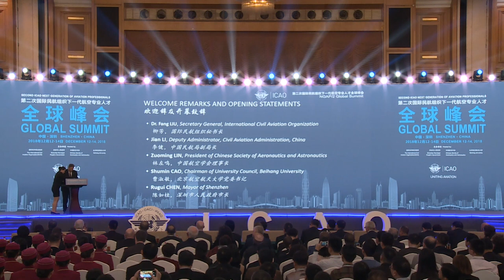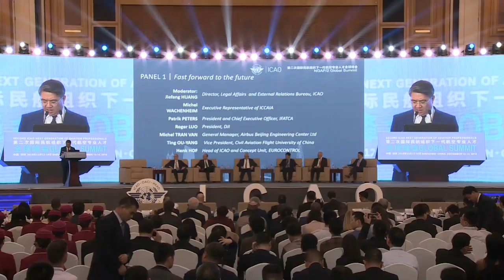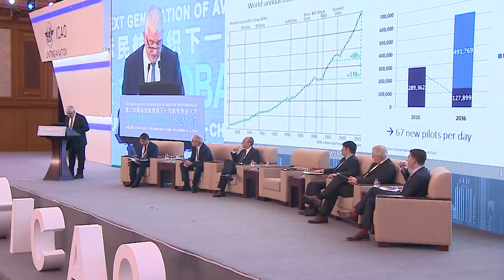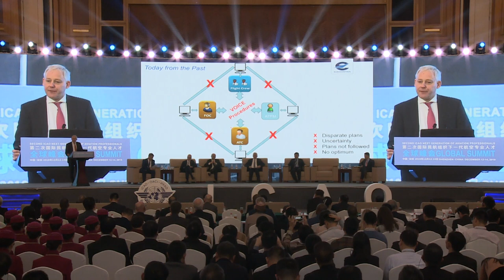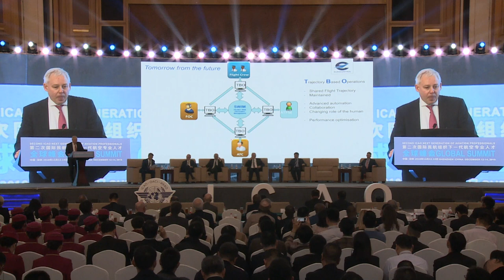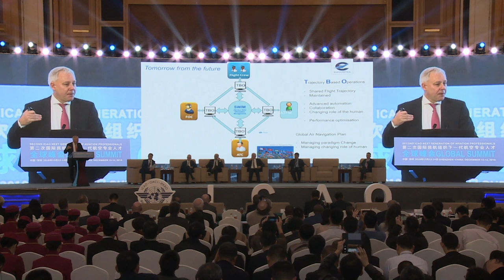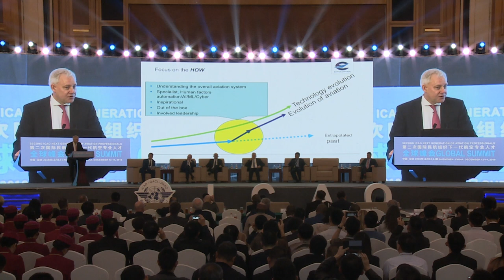NGAP2018 - Day 1 - Fast Forward to the Future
Welcome remarks and opening statements

- Dr Fang LIU, Secretary General, International Civil Aviation Organization
- Jian LI, Deputy Administrator, Civil Aviation Administration, China
- Zuoming LIN, President of Chinese Society of Aeronautics and Astronautics
- Shumin CAO, Chairman of University Council, Beihang University
- Rugui CHEN, Mayor of Shenzhen

Keynote address: What do we need to know for the 21st Century?
- Lydia Sindisiwe CHIKUNGA, Deputy Minister of Transport, South Africa

Session: Fast forward to the future

What will aviation jobs look like in 20 years? How will new technologies affect the role of the human in the aviation industry? How will the generation of today shape the future aviation workforce?

Moderator: Jiefang HUANG, Director, Legal Affairs and External Relations
Bureau, ICAO

-Michel WACHENHEIM, Executive Representative of ICCAIA
- Patrik PETERS, President and Chief Executive Officer, International Federation of Air Traffic Controllers' Associations (IFATCA)
- Roger LUO, President, DJI
- Michel TRAN VAN, General Manager, Airbus Beijing Engineering Center Ltd
- Ting OU-YANG, Vice President, Civil Aviation Flight University of China
- Henk HOF, Head of ICAO and Concept Unit, EUROCONTROL

Announcement of the ICAO initiative to support young researchers and innovators
- Charles BOMBARDIER, Senior NGAP Advisor, ICAO

Signing ceremony between ICAO and Airbus to support the ICAO NGAP Programme